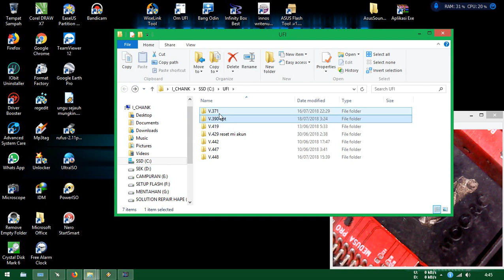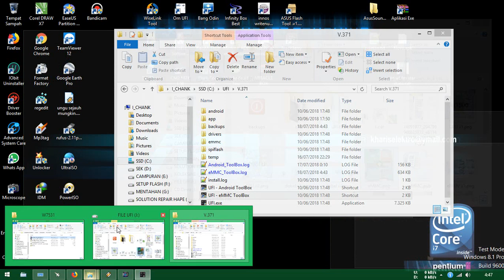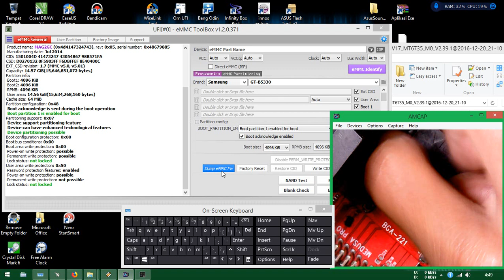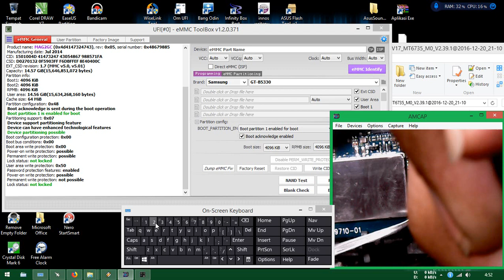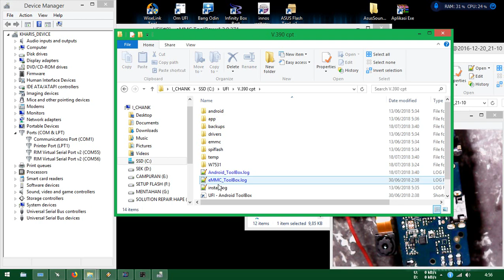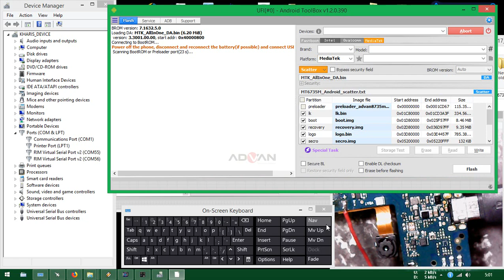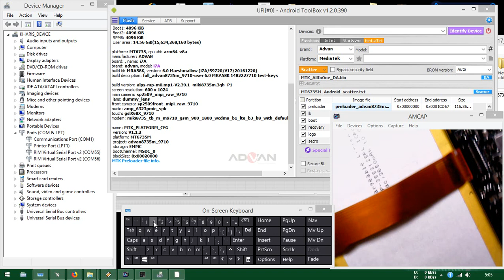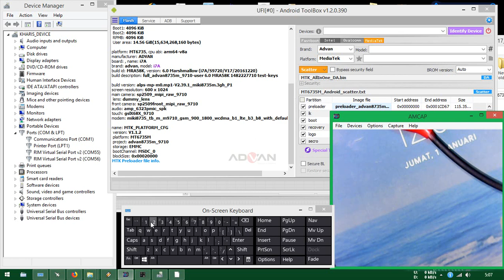3# Penggantian eMMC Tablet Advan i7a By; Kharis Flasher.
Penggantian eMMC Tablet Advan i7a By; Kharis Flasher. (menggunakan eMMC KLMAG)

Di usahakan tonton video dari awal sampai selesai agar faham dan tidak gagal fokus.

Share juga ke temen2 kalian jika bermanfa'at.

Salam Teknisi.